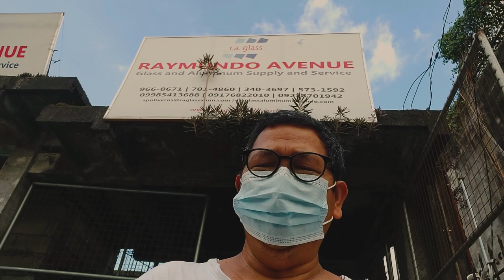Pinoy Glass and Aluminum Contractor Tells how they start | VLOG 10 | Paano kami nag simula?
this is is analok screendoor using sf section

Visit the following link to learn about how to start glass and aluminum business in the philippines topic please click: 👉🏾

Our video is presenting "how to start glass and aluminum business in the philippines" topic information but we also try to cover the following subjects:

Take a deep breath and watch the following video :)
Sometimes a video clip is much easier to see than reading an post about how to start glass and aluminum business in the philippines

 Issues seeing the vid?
The video quality you can anticipate at least 95% of the time when you enjoy YouTube on an ISP ( Web Service Supplier) in a particular location. Here's what each ranking indicates:

~ Standard Meaning: you must expect smooth playback on standard-definition YouTube videos (360p) and may experience periodic disruptions on high-definition YouTube videos (720p and above).

We hope you have actually gotten some beneficial info by now, The next action is to act and give us a possibility to make things much better. See you on the other side!

If you like the video you can help me with a LIKE (or a disklike) along with a comment below (which I will check out) or with a share to a close friend